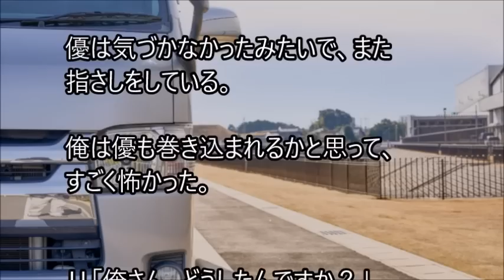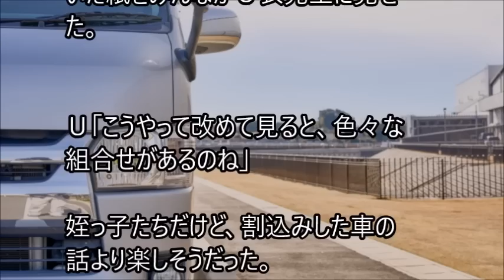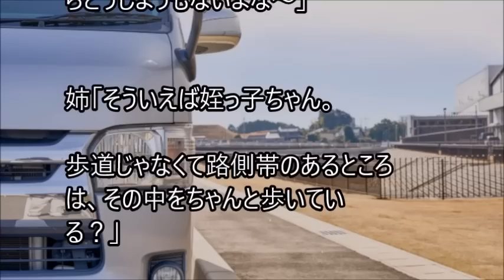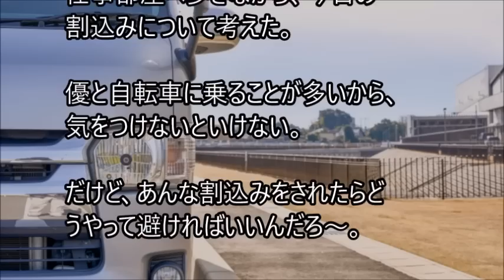俺と姪っ子のお付き合い－割込み－その2196 interrupt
姉に姪っ子の世話を頼まれた弟とその姪っ子。２人の話を、まったりとつづった、その2196 interruptです。